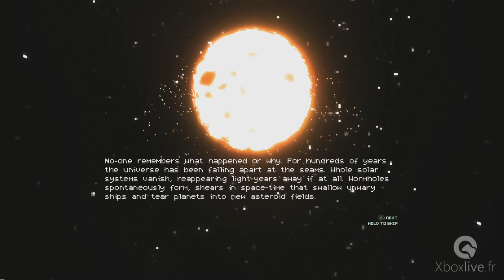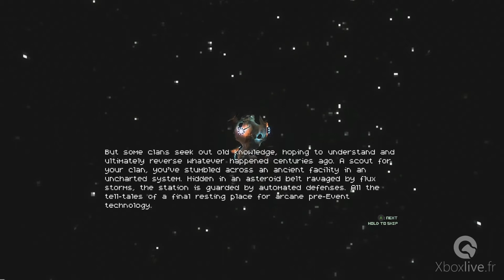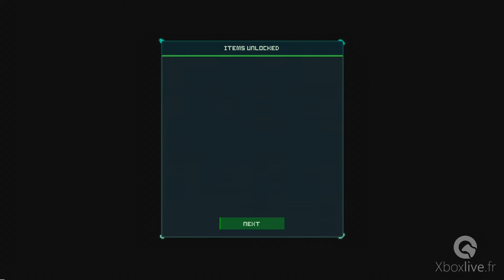Sublevel Zero Redux - Gameplay - Xbox One